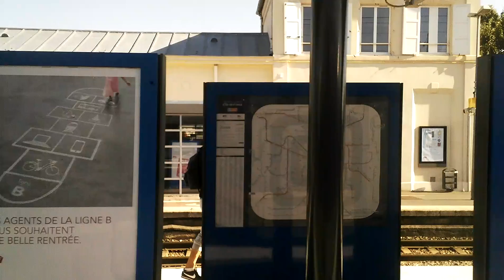Mitry Claye à Villeparis Mitry le Neuf - MI79 (RER B)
Trajet de Mitry Claye à Villeparisis Mitry le Neuf en mission SOUS sur le RER B